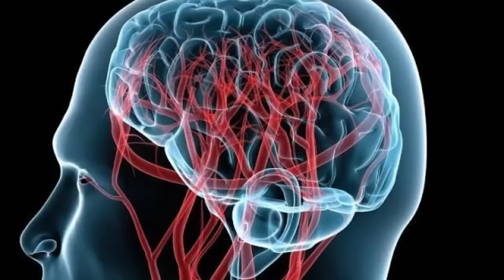Трюк с ложкой — Ошеломляющий метод улучшения сна от профессора Виктора Владиленовича.